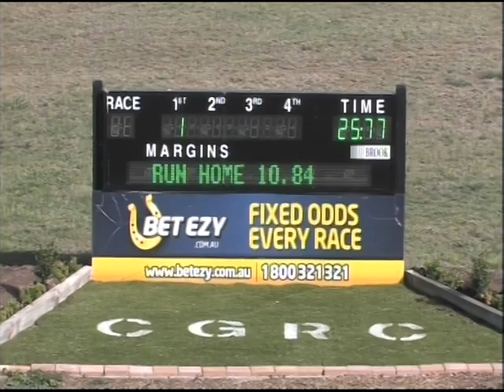Canberra PT 02032014 Race 1